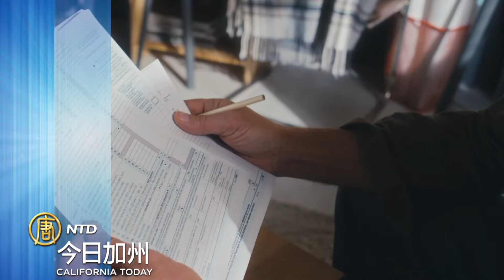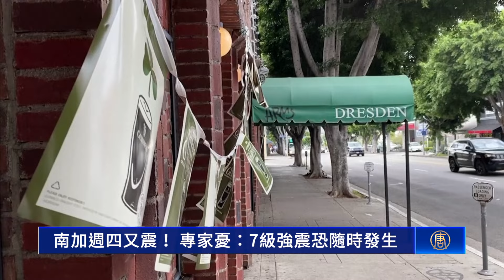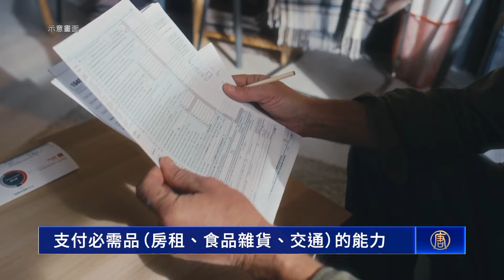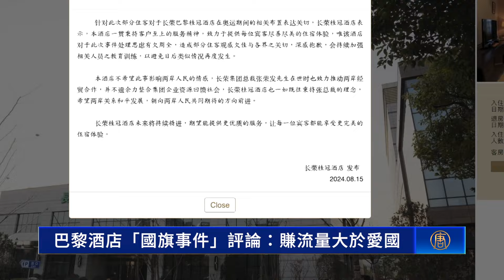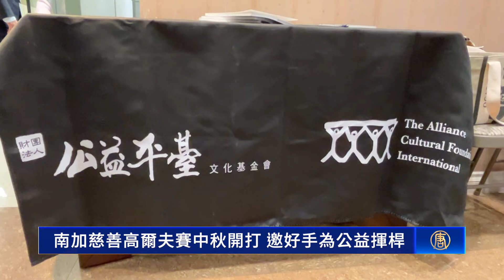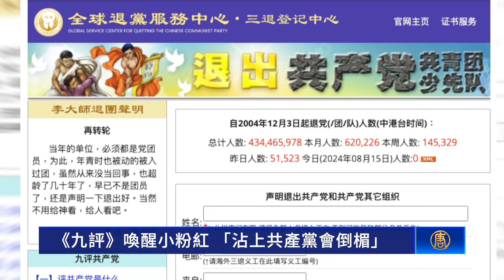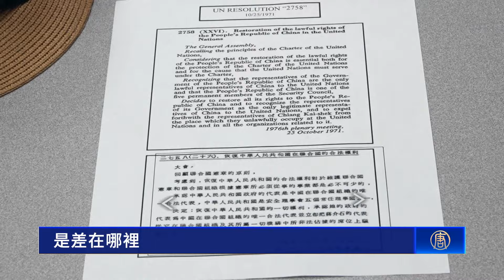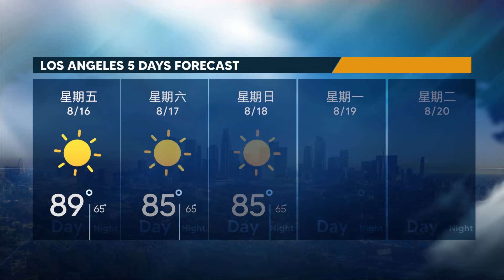南加週四又震！ 專家憂：7級強震恐隨時發生｜美起訴五嫌非法賣藥 涉間接致死《老友記》主演｜紐森令下 長灘市計劃逮捕傳喚部分遊民｜事故索賠維修成本增 車險費率隨之飆升｜20240815今日加州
南加週四又震！ 專家憂：7級強震恐隨時發生｜美起訴五嫌非法賣藥 涉間接致死《老友記》主演｜紐森令下 長灘市計劃逮捕傳喚部分遊民｜事故索賠維修成本增 車險費率隨之飆升【2024年8月15日】今日加州

【南加週四又震！ 專家憂：7級強震恐隨時發生】
最近南加州多次地震引起了地質學家的注意。先是週一（8月12日）在洛杉磯高地公園附近的4.4級地震，還有今天上午（8月15日）的一場3.9級地震。專家擔憂還會有更強烈的地震發生。

【美起訴五嫌非法賣藥 涉間接致死《老友記》主演】
出演《老友記》的著名男演員馬修·佩里（Matthew Perry）的死亡案件有了新進展，警方於週四（8月15日）逮捕了兩名嫌疑人。

【紐森令下 長灘市計劃逮捕傳喚部分遊民】
在加州州長紐森強硬的態度下，不少城市已經開始驅逐遊民，清理帳篷和垃圾。長灘市也正在制定新策略，可能會逮捕或傳喚遊民。

【事故索賠維修成本增 車險費率隨之飆升】
全美各地的汽車保險費率持續飆升。數據顯示，加州的車險在兩年內，上漲了54%，主要因素包括汽車失竊案增加、新法規出台和氣候變遷。

【南加慈善高爾夫賽中秋開打 邀好手為公益揮桿】
自2016年起，「南加州華人慈善高爾夫球賽」總共募得超過百萬美金的善款。今年活動將辦在鄰近中秋節的9月16日，主辦方邀請各界好手以球會友，一起做公益。

【《九評》喚醒小粉紅 「沾上共產黨會倒楣」】
來自江蘇省的大陸會計師喻嘉寧，因為翻牆讀了《九評共產黨》，讓他徹底看清中共真面目。他也號召民眾儘早跟共產黨做切割。

【力挺台灣參與國際事務 南加僑界8.18相邀座談】
隨著台灣的國際能見度上升，海外僑界也加大力度推動台灣參與國際事務。本週日（8月18日），南加僑團和駐洛杉磯台北經文處將邀請專家就台灣參與聯合國和友台法案等議題深度討論。